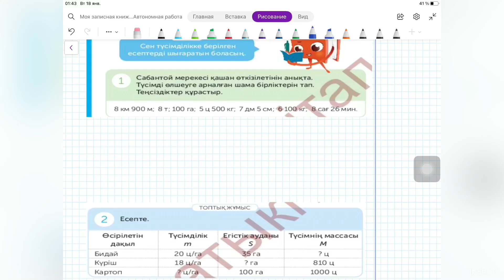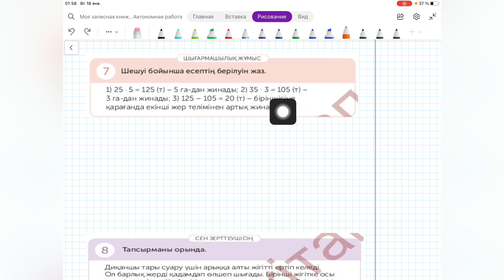83 сабақ. Математика 4 сынып. 3-бөлім.